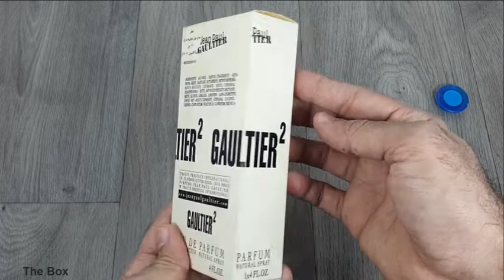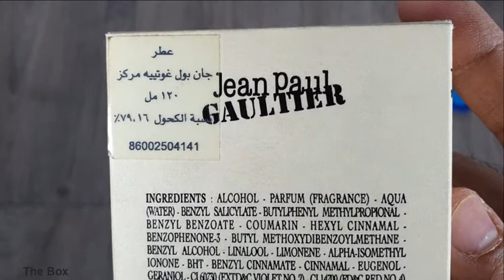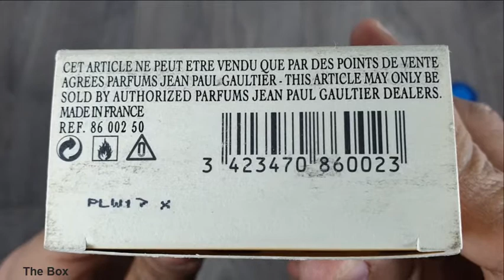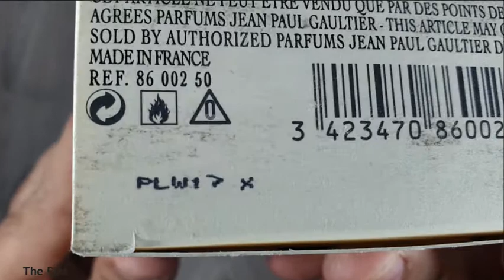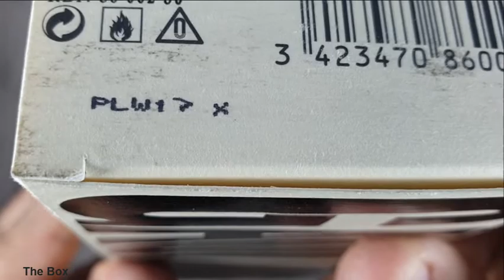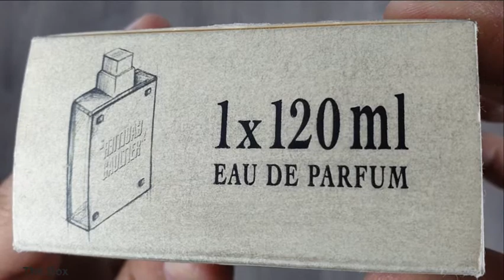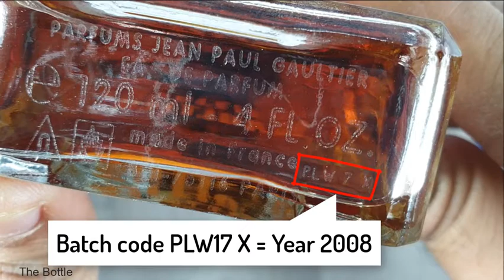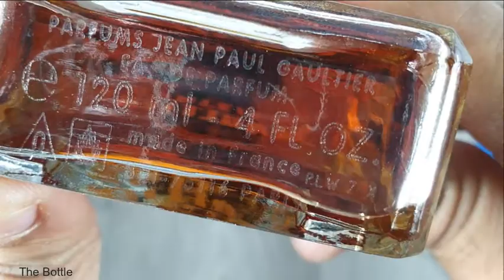Unboxing Gaultier 2 by Jean Paul Gaultier (2008 batch)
Detailed Unboxing of Jean Paul Gaultier Gaultier 2 120ml EDP  (2008 batch) batch code (PLW17X).

Gaultier 2 by Jean Paul Gaultier is a Amber Vanilla fragrance for women and men. launched in 2005.
- The nose behind this fragrance is Francis Kurkdjian.

A close-up look on an authentic  fragrance from the house of Jean Paul Gaultier

for more reviews and ratings.